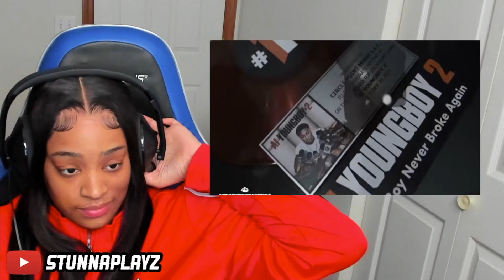HE DISSED NBA YOUNGBOY AND BEN10! Shoebox Baby - Who Gon Die REACTION!!!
TIME STAMPS
0:00 - INTRO
1:25 - REACTION STARTS
2:31 - SHOE BABY DISSES NBA YOUNGBOY!!
3:25 - SHOE BABY DISSES BEN10!!!